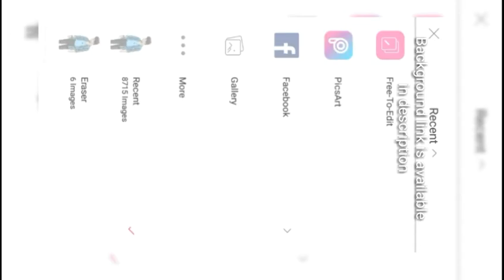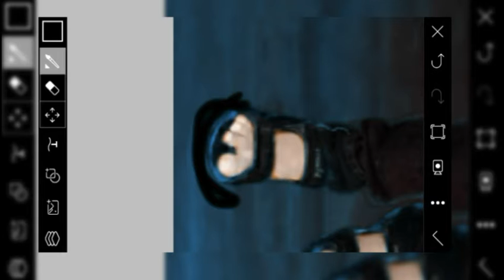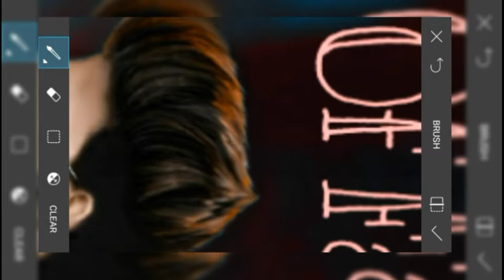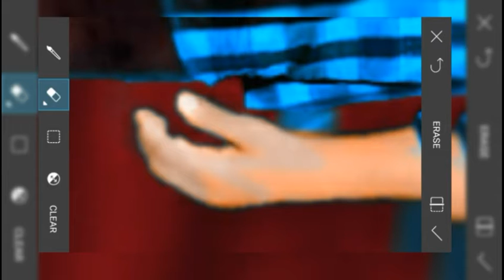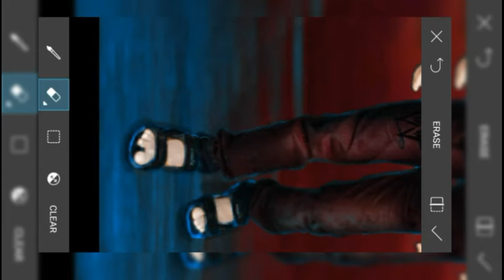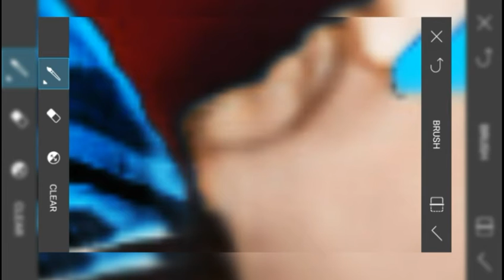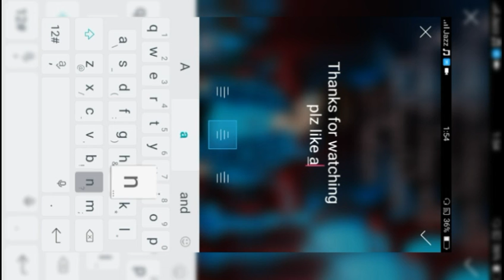How to make most Beautiful High class CB Editing|| mainplution editing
I Hope
I Brought smile ☺